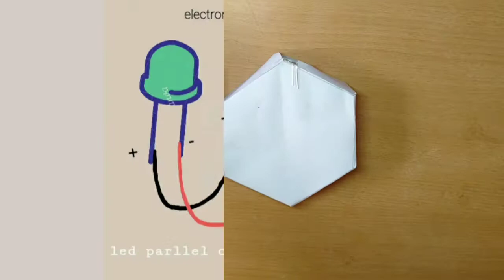wall decoration light ,room decoration light ,hexagonal wall decoration lamp,multicolor neight lamp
hexagonal light # rgb light

guys plse support me 🙏🙏

ghar pa multicolor light kasa banay 🙂
how to make hexagonal disco light 🙂
osm hack 🙂
 very unique Idea awesome decorative hack  😱
 ghar par room decoration light kasa banay very easy idea🙂

👉material for making  hexagonal decorating light 🙂👇

1. iron solder🙂
2. multicolor led(rgb)🙂
3.glue
4. some wire 🙂
5. charger  and usb connector
6. paper sheet (white) and  butter paper
7 . glue gun 🙂

electronic craft 🤘
#,electronic craft with m 🙂

ure suggestion give in comment box 👇👇

keep supporting electronic craft with m 🙏🙏

 share my video with ure frend 📲📱📲📲

👉👉my other vidio link plse visit in previous video 👇👇😃